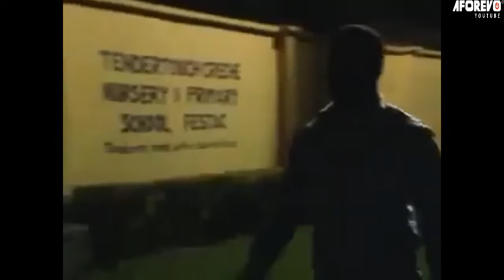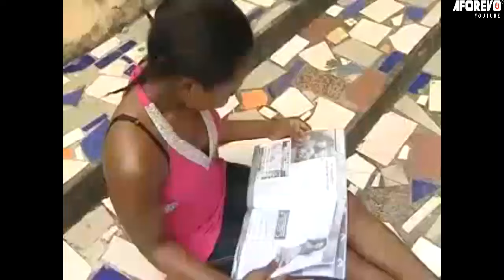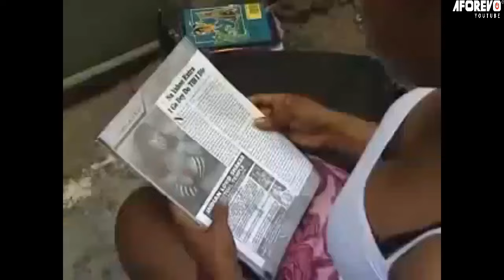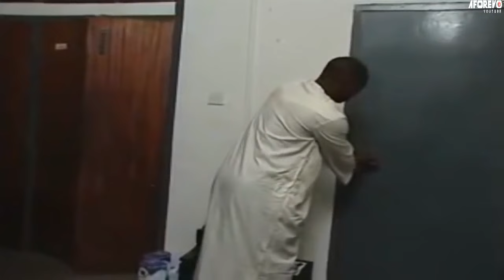Confession De Minuit (Mon Père A Détruit Mon Utérus) - Films Nollywood En Francais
Un film nigérian en français Avec: Angela Okorie, Nonso Diobi, Anita Joseph

Midnight Confession